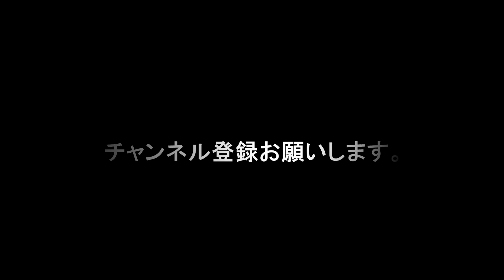実話怪談 生き人形スペシャル サイキック＆プラスαバージョン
昭和56年に実際におきた伝説的な出来事！
興味津々の実話霊現象！
誠のサイキック青年団の音声/プラスαの貴重な映像をご覧あれ。